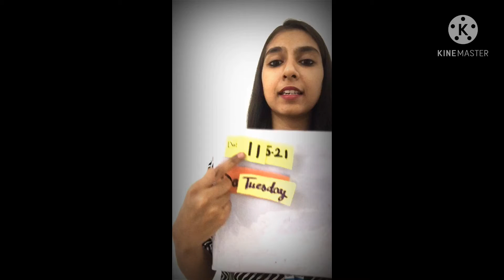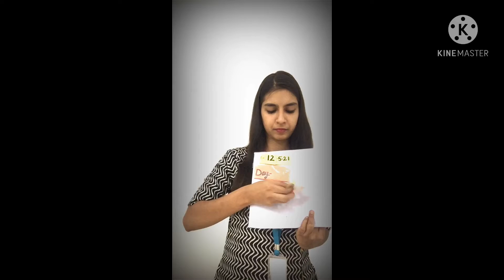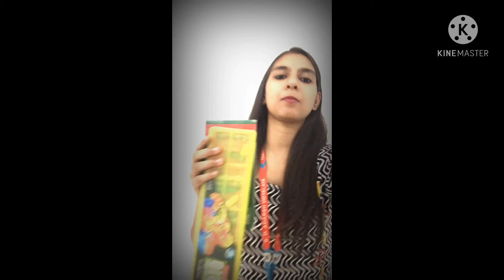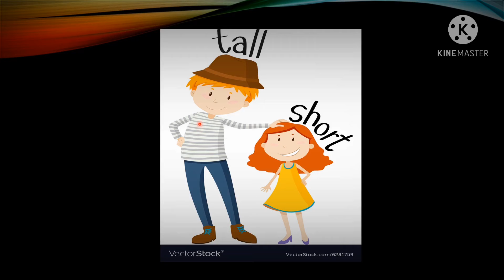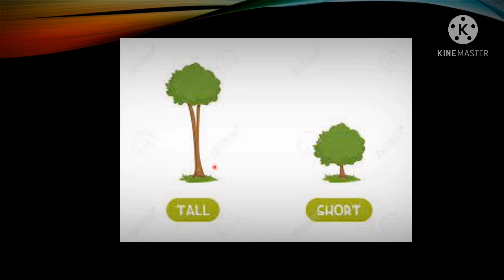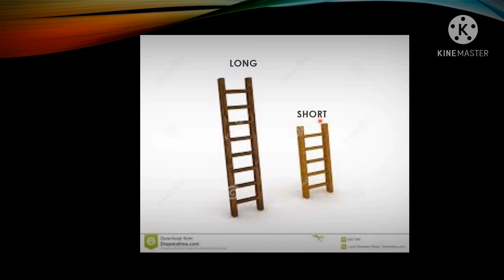Long and short concept